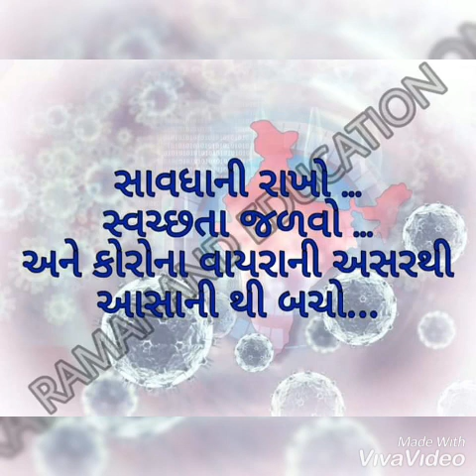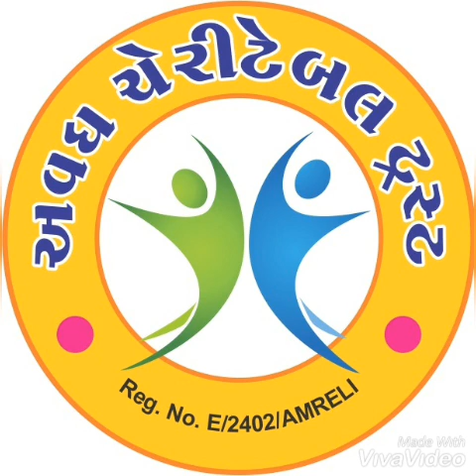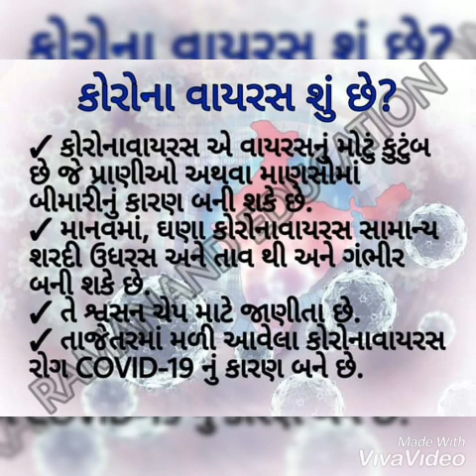કોરાના વાઇરસ સમયે સાવચેતી ના પગલાં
નમસ્કાર દોસ્તો

ની બધી ગુજરાતની સરકારી પરીક્ષાઓ જાણકારી નવી બધી જ એક્ઝામ ની તમામ અપડેટ્સ રોજ બરોજની દરરોજ ની ઘટના પરીક્ષા લખતી ઉપયોગી તમામ માહિતી આપણી સહિયારી એટલે મારી નહી પણ આપણી ચેનલ એટલે રામાનંદ એજ્યુકેશન લાઈક કરો સબ્સ્ક્રાઇબ કરો અને આ વિડિયો શેર કરવાનું નહિં ભુલો કારણકે રામાનંદ એજ્યુકેશન એવી ચેનલ છે તમામ અપડેટ્સ આપના સુધી પહોંચાડે છે

Gpsc ,upsc ,talati ,clerck , police ,pi ,psi , sp , Tet ,tat ,binsachivalay,centralexam ,dyso,panchayatclerck,all ojas job update માટે  આપણી  રામાનંદી એજયુકેશન ચેનલ ખુબ ઉપયોગી થશે...

➡sher કરો 📡📡📡📡📡📡📡📡📡

➡ કરો 👍🏼👍🏼👍🏼👍🏼👍🏼👍🏼👍🏼👍🏼👍🏼👍🏼👍🏼